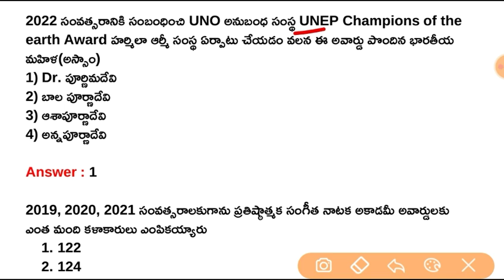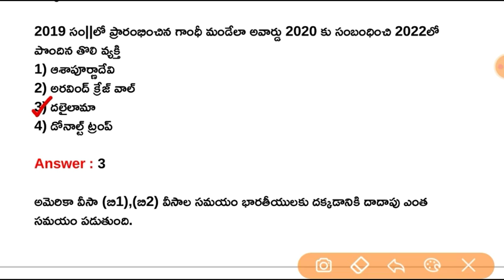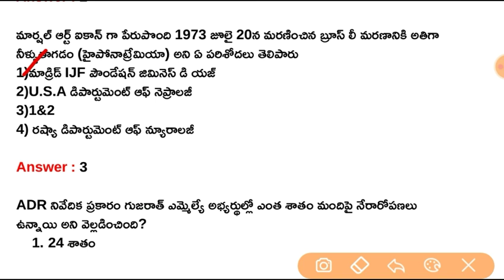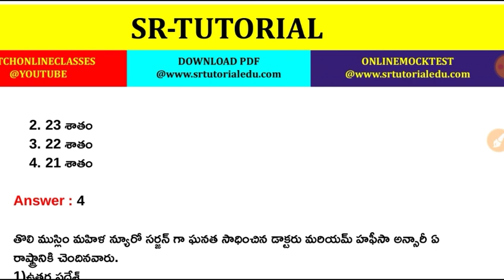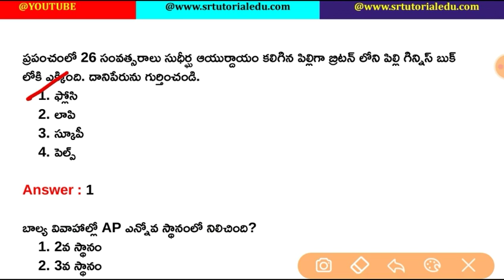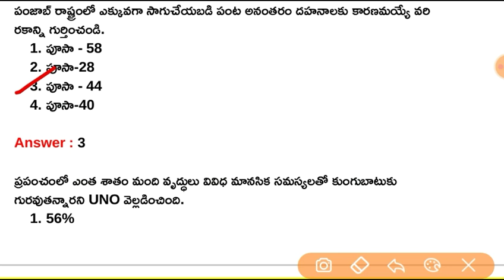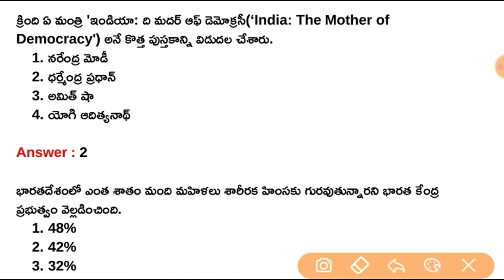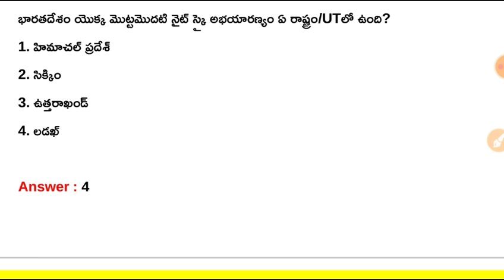26th November 2022 Daily Current Affairs in Telugu || 26-11-2022 Daily Current Affairs in Telugu